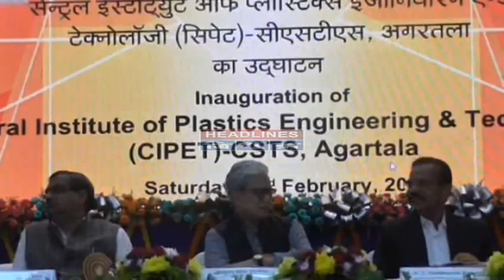# ২৫ বছরের বাম সরকার # ৭ লক্ষ বেকার তৈরী করেছে #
বিগত ২৫ বছরের বাম সরকার ৭ লক্ষ বেকার তৈরী করেছে। সকলকে সরকারি চাকুরী দেওয়া সম্ভব না হলেও বিভিন্ন উপায়ে কর্মসংস্থানের ব্যবস্তাহ করা হবে বেকারদের। টাউন হলে CIPET আগরতলা শাখার উদ্বোধনী অনুষ্ঠানে একথা বললেন উপমুখ্যমন্ত্রী যীষ্ণু দেববর্মা। এদিকে কেন্দ্রীয় সরকারের প্রতি বিগত সরকারের আচরণের তুমুল সমালোচনা করলেন কেন্দ্রীয় মন্ত্রী সদানন্দ গৌড়া।